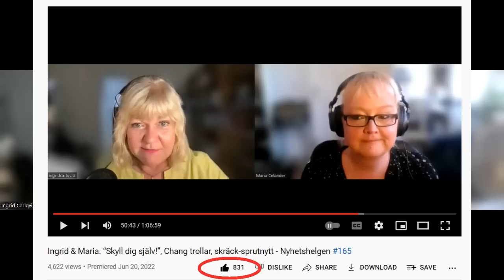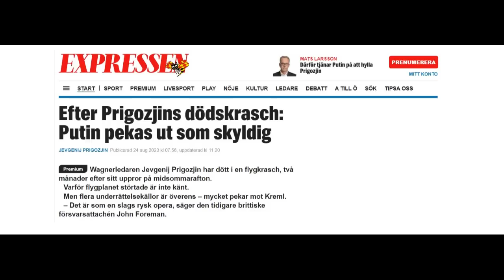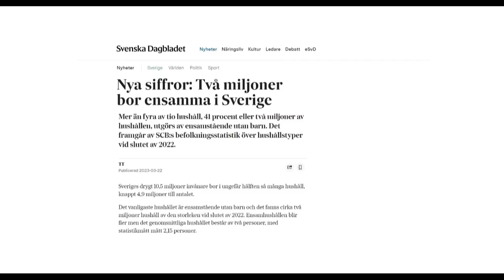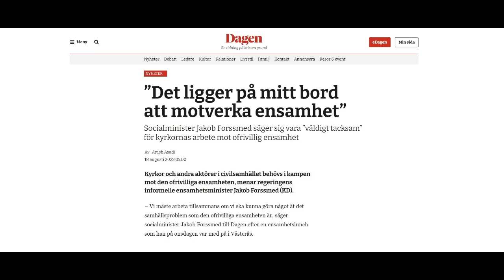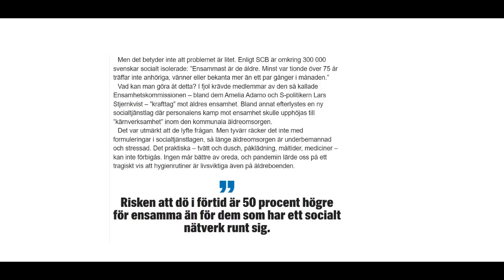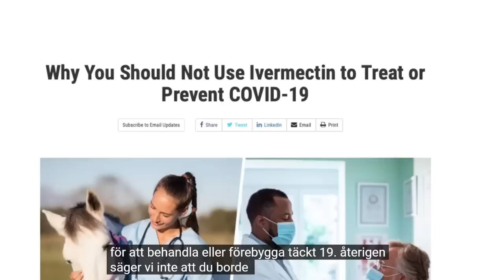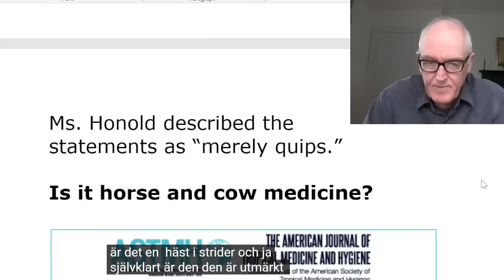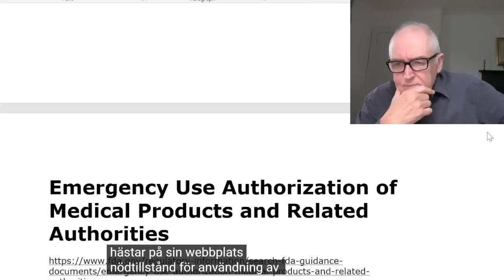Ingrid & Maria: Nyhetsveckan 245 - Den stora ensamheten, hästmedicinen, vad var det vi sa?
Det karga landskapet och hårda klimatet har format svenskarna till ett strävsamt och hårt arbetande folk. Men med urbaniseringen och avkristnandet har vi tappat vår normala sammanhållning och ensamheten är nu ett av Sveriges värsta problem – lika farligt som rökning och alkoholism. Ingrid&Maria pratar i dag också om Donald Trumps och Douglas Macgregors intervjuer med Tucker Carlson och om hur amerikanska läkemedelsverket plötsligt smugit in ”hästmedicinen” Ivermectin som ett bra läkemedel mot covid.

BG: 831-4742
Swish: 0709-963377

Vad var det vi sa?